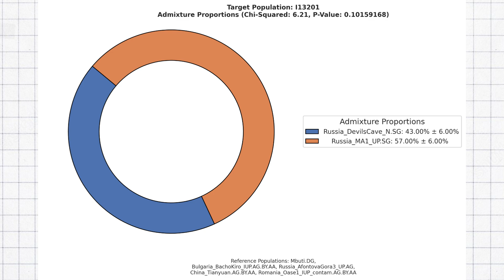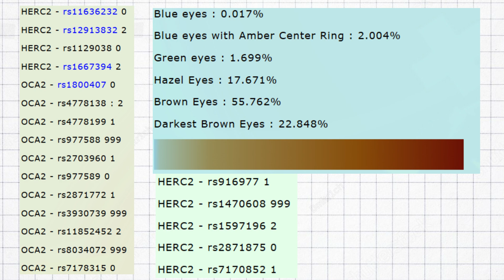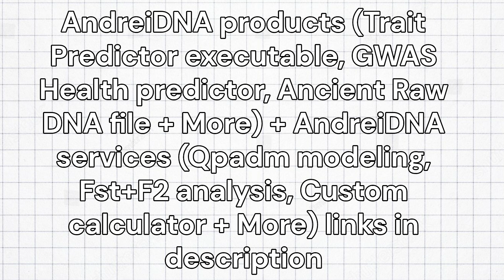Native Dominicans (Taino) had BLUE EYES???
Hello, in this video I will explore the genetics of a pre-colonial Dominican female. The fascinating thing about this genome is that it is one of the several Amerindian genomes that are predicted to have blue eyes with hirisplex. This sample, like many other Amerindian samples, carries 2 derived variants in HERC2’s Blue eye haplotype 2. Did she really have blue eyes? Let’s find out!
  First lets go over her Qpadm ancestry breakdown.
She seems to be a roughly even blend of Ancient North Eurasian with Ancient Northeast Asian. The model where she scores 57% ANE gets a pval of 0.1 and good z scores.
 We can confidently say she is over 50% Ancient North Eurasian based on this particular model.
 I tried to make a model to see how much west vs east eurasian ancestry she has, and in this model the pval is much worse. Some scholars would even say that this model doesn’t pass.
  I made a custom ethnicity calculator for her based on the Fst table. According to these statistics she is closest to Piapoco and Pima native americans, and can be modeled as a mixture of Piapoco with Gorilla.
 Now let’s move onto her Trait Predictor results.